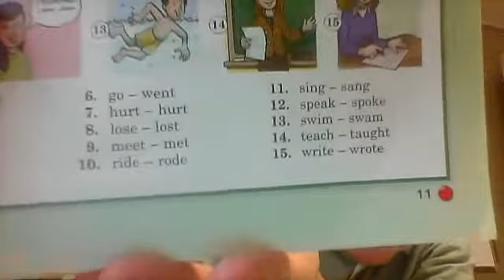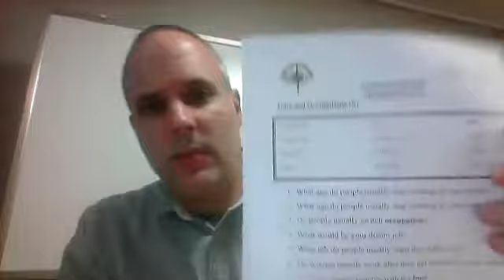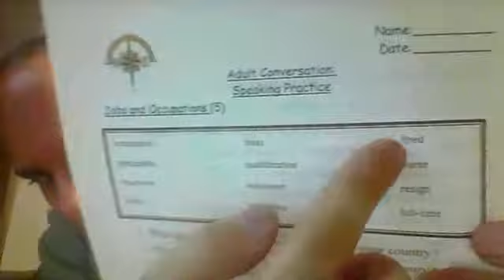7654 3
class notes from Jan. 19, 2015